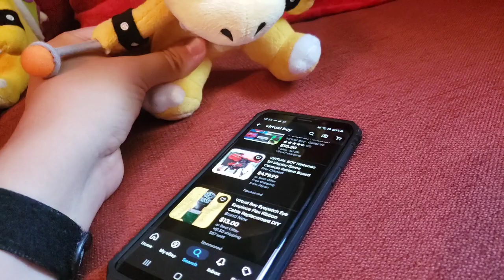MLPB - Bowser Junior's EVIL Virtual Boy: Part 2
Bowser Junior's virtual boy becomes alive and tries to destroy him and his friends